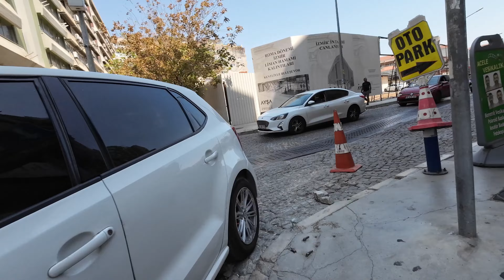İzmir mini tur 4K